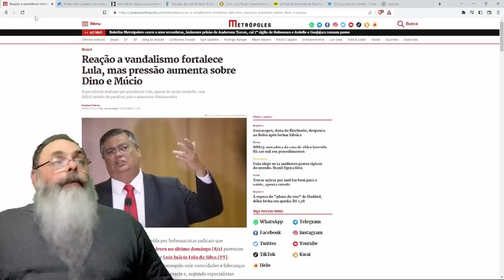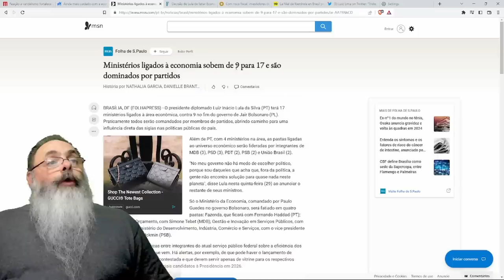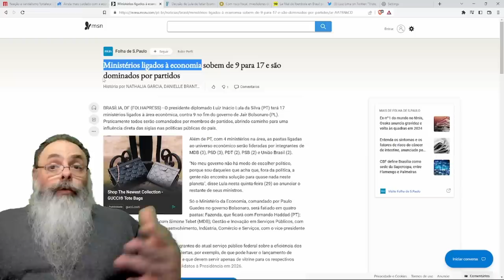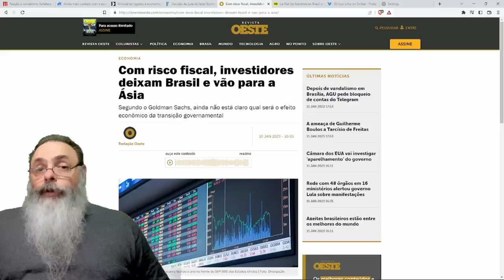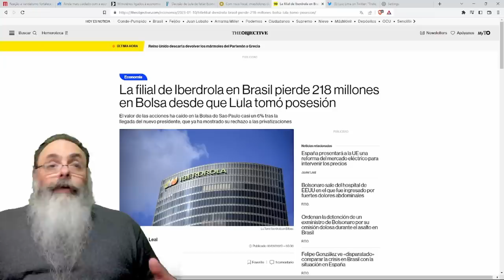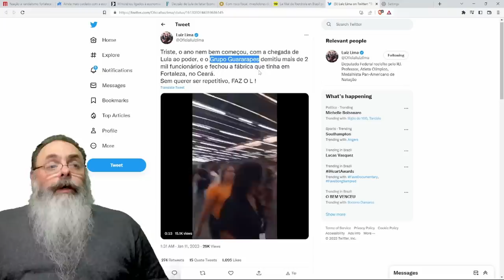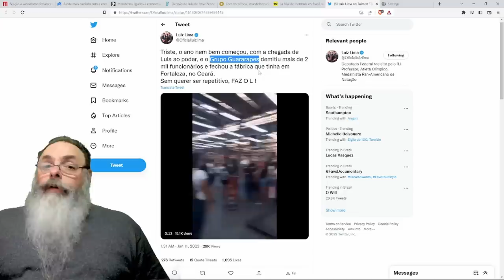ATAQUES GOLPISTAS criaram GRANDE FOLGA para LULA, mas ECONOMISTAS AVISAM que NÃO VAI DURAR MUITO